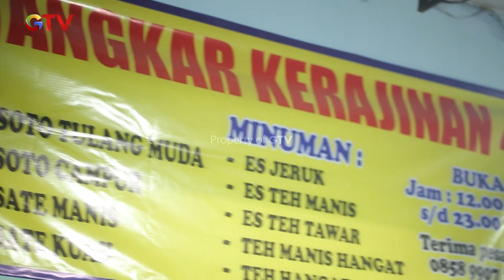SOP IGA CAMPUR SATE MARANGGI! Perpaduan yang Ciamik! | TUKANG MAKAN | EPS. 01 (2/4)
Kulineran Bersama Desy, Hifdz! Program yang memberikan kita rekomendasi-rekomendasi makanan yang pastinya bikin kita ngiler.

Ikuti Kulineran Makanan "Tukang Makan" bersama Desy Genoveva, Hifdzi Khoir & Rangga Dewamoela & team serta peserta lainnya.